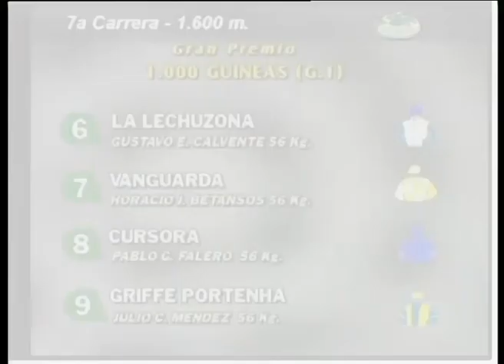Gran premio 1000 Guineas G 1 2005 MISS ATORRANTA - HSI